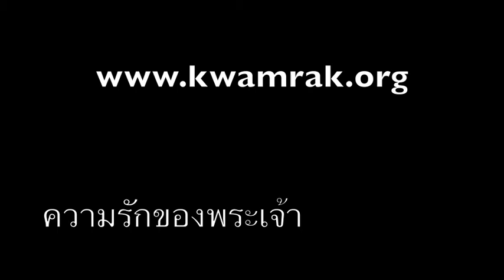เรื่องราวของนายเล็ก The Story of Mr. Lek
เรื่องราวของนายเล็ก
The Story of Mr. Lek, Khon Kaen Thailand